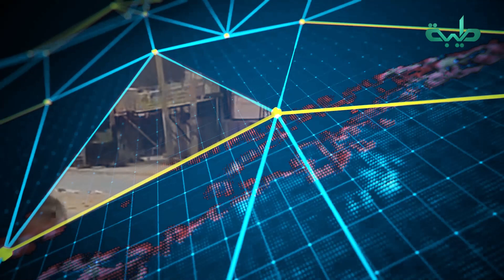نشرة الأخبار وجولة الصحافة ليوم الثلاثاء 04-07-2023